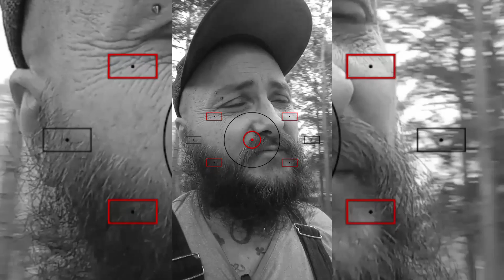"NEW TENT", MY#5 THING'S FOR 2023.